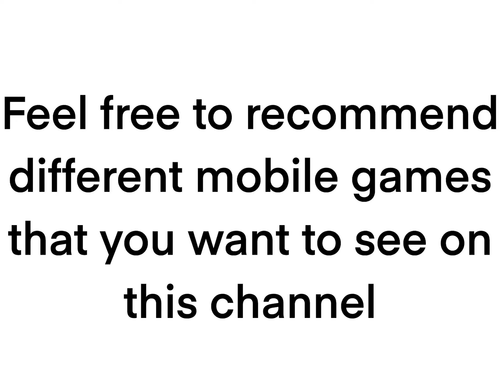Feel free to recommend different mobile games that you want to see on this channel